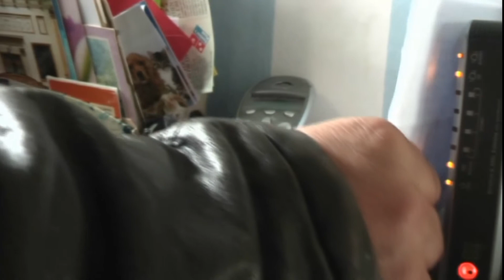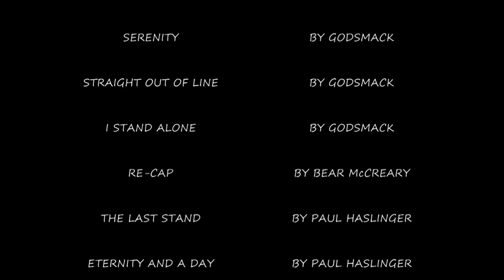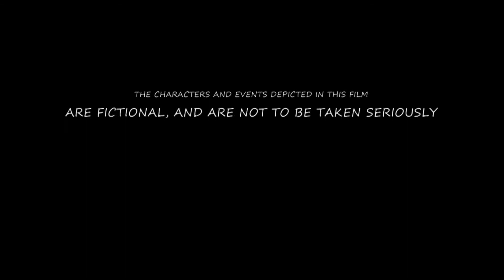THE FEAR INSIDE [Interactive Short Film] (2009) - ENDING 1 | ANTHOLOGY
The First of Three Endings to the Interactive Short Film, The Fear Inside.

Starring Stephen Reed.
Featuring Harvey Crossley, Elliott Crossley, Jacqueline Reed and Laurence Reed.
Based on the Short Story by Nicholas Reed and Stephen Reed.
Written and Directed by Nicholas Reed.

A NickeRMel Production.
2009.